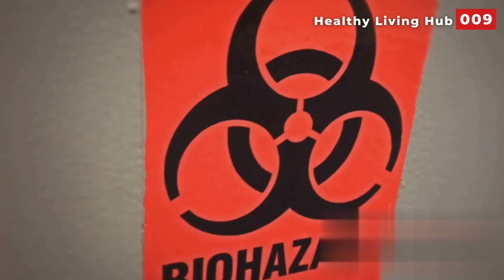⌈Healthy Living⌉ The hot dogs, the deli meat, the chicken—which processed meat is the most harmful?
Meat has some well-known health benefits, including a high supply of fatty acids and minerals such as iron, zinc, and B vitamins. However, not all meats are created equal. Red meat, for example, has the advantage of being a high-quality protein source; yet, if ingested in excess, it has been linked to type 2 diabetes and heart disease.